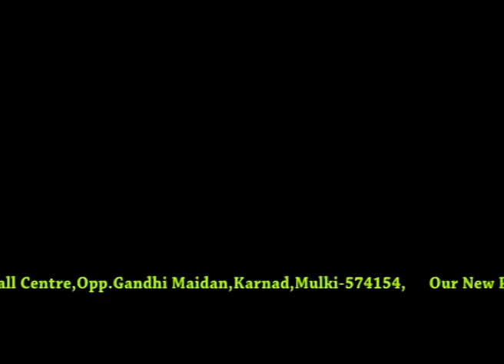Eucharistic Adoration by Fr Evan Gomes SVD at DCC Mulki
at Divine Call Centre Mulki Eucharistic Adoration by Fr.Evan Gomes SVD